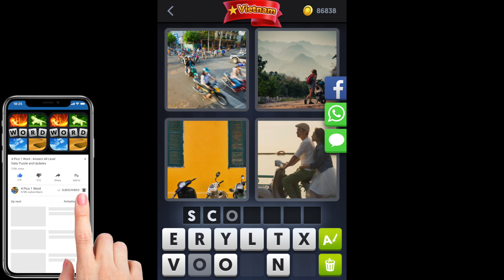4 Pics 1 Word - Vietnam - 17 November 2020 - Daily Puzzle + Daily Bonus Puzzle - Answer-Walkthrough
4 Pics 1 Word Answers Daily Puzzle + Daily Bonus Puzzle Vietnam 2020 November